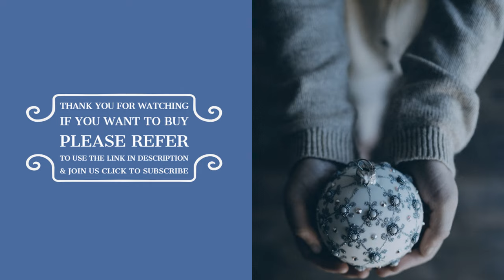The Elf on the Shelf: A Christmas Tradition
If you want to buy in Amazon United States please refer to use the

If you want to buy in Amazon United Kingdom please refer to use the

If you want to buy in Amazon Deutschland please refer to use the

*PART OF THE FAMILY: Add a new member to the family this Holiday with this Scout Elf from the Elf on the Shelf. This scout Elf reports to Santa Claus each night to let him know who has been naughty or nice.
*HIDE AND SEEK - One of the best parts of getting an elf is waking up each morning and trying to spy where they’re hanging out for the day. Maybe they’re sitting on the fridge or hanging from the light. Maybe they got into some mischief during the night!
*SANTA’S LITTLE HELPER - Every night this Scout Elf will return to the North Pole to say whether your family has been naughty or nice. Santa takes that information every night and decides if you’re getting presents or coal this year.
*AWARD WINNING ELF: The Elf on the shelf is one of the biggest holiday hits.
*`PRODUCT SPECIFICATIONS: Package Contains (1) The Elf on the Shelf: Blue Eyed Boy Scout Elf with Illustrated Storybook.